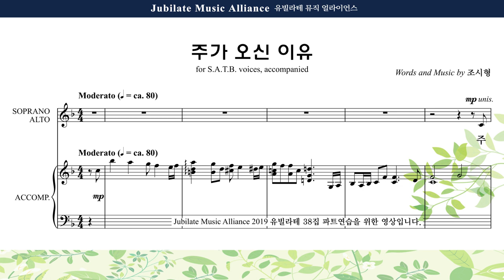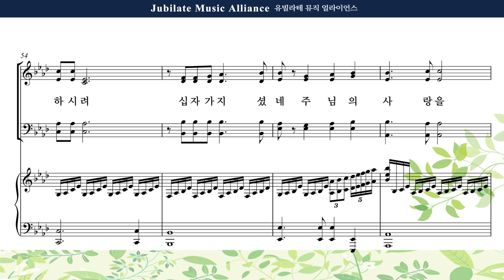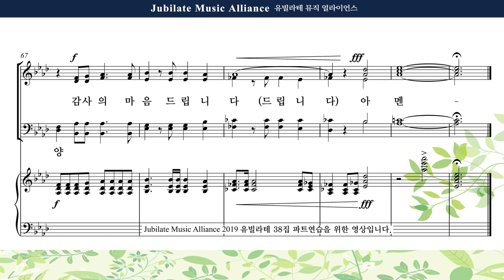[유빌라테 38집] 17. 조시형 - 주가 오신 이유 Bass